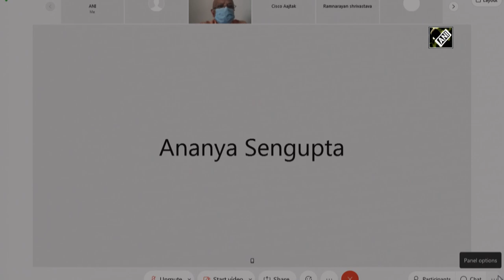Keep tankers ready: Railway Board Chairman to Delhi govt over liquid oxygen supply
New Delhi, Apr 23 (ANI): Speaking on the Oxygen supply to national capital through rail wagons, Chairman of Railway Board, Suneet Sharma on April 23 said the Delhi government has requested for liquid oxygen, and we are coordinating with them very closely. “States like Andhra Pradesh, Madhya Pradesh, and Delhi have requested us for the movement of liquid oxygen by rail wagons. We are coordinating with the Delhi govt very closely. We have asked them to keep their tankers ready,” Suneet said while addressing a virtual press conference.(NK)